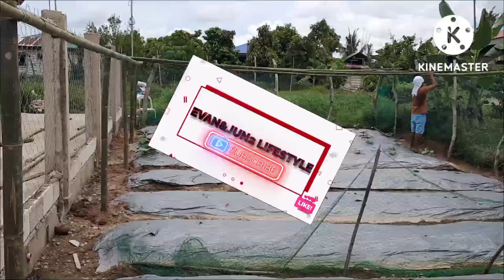NAG KABIT KAMI SA KAWAYAN AT TINANIM NANAMIN ANG AMPALAYA AT OPPO